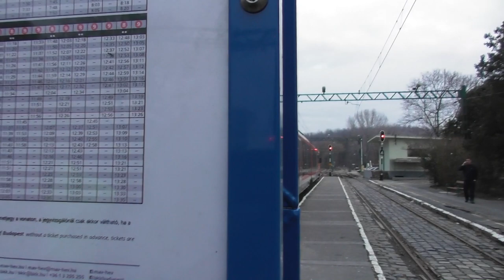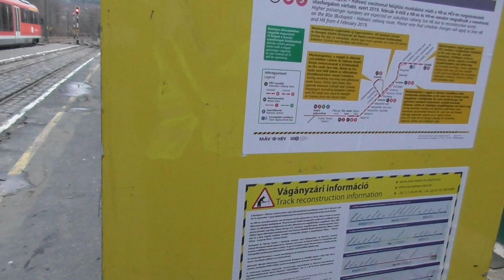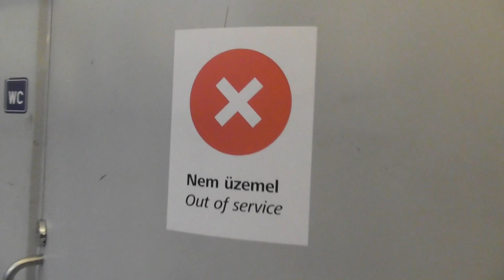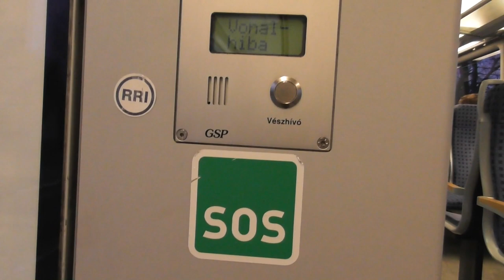2019.02 Csömöri HÉV Desiros pótlásról vlogolás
Fotózás és videózás közben Zolival beszélgetünk a csömöri hévről. Hamarosan jön egy hosszabb videó a pótlásról.